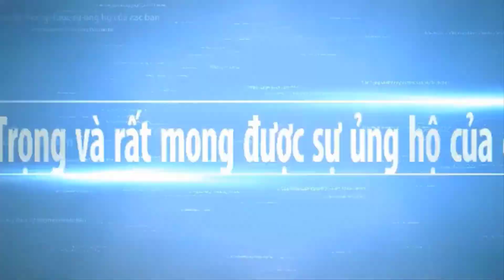Chùa Cần Giờ 2 Chuẩn Bị Mùa Giải OocOmBoc 2022 Như Thế nào | Chợ Miền Tây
Ngày mới xin chúc quý cô chú anh chị luôn nhiều sức khỏe và vui vẽ hạnh phúc cùng xem ghe ngo Chùa Cần Giờ 2 chuẩn bị ghe hạ thủy ra sao nhé.. Hy vọng Chợ Miền Tây sẽ mang đến cho các bạn những hình ảnh đẹp nhất, với nét đặc trưng của những con người mièn tây quê em. Các bạn có xem video, xin thông cảm bỏ qua nếu có gì đó không hay.